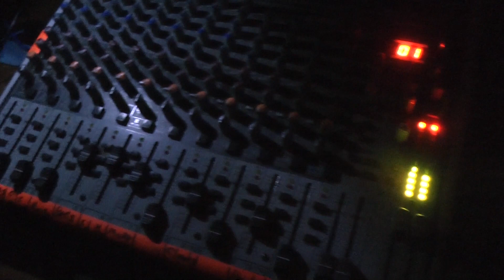3 days in the counterculture of Jerusalem and Tel Aviv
A punk show in extreme heat, a performance with mechanical insects, encounters with the Mahane Yehuda market's characters, and a trippy drumming concert.